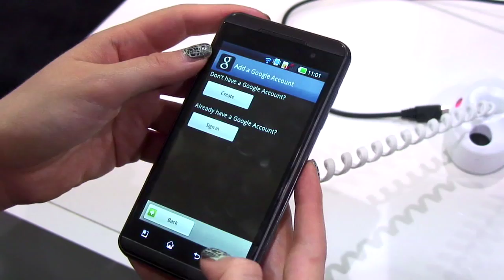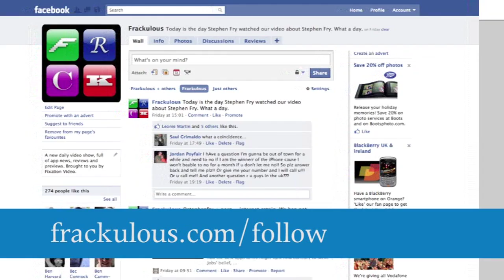LG Optimus 3D Hands On - MWC Special - Frackulous 149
We arrived at Mobile World Congress sceptical and cynical about non-glasses smartphone 3D. We left a little bit in love with the LG Optimus 3D - watch to find out what happened in between.